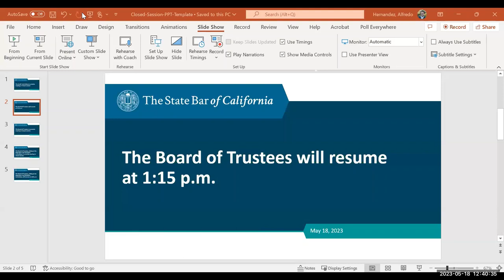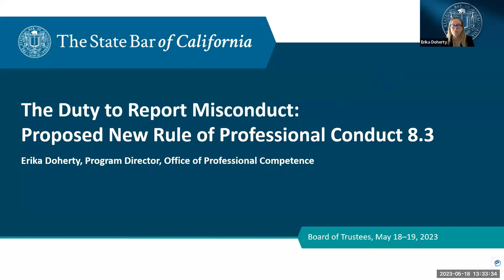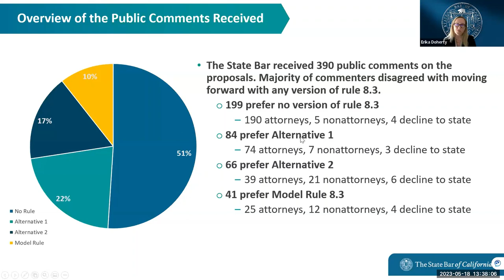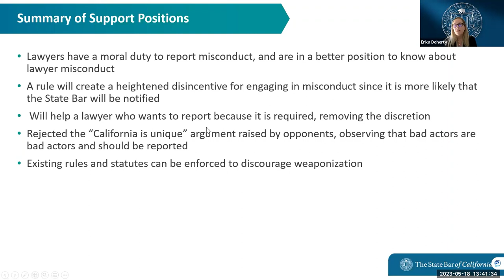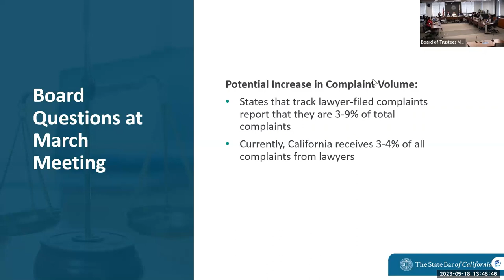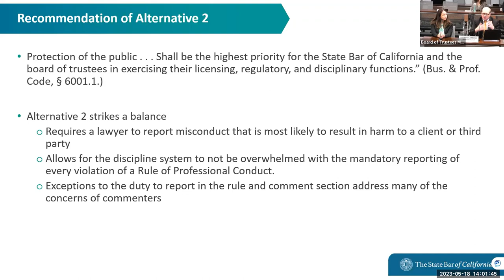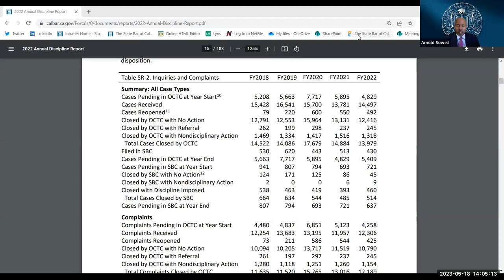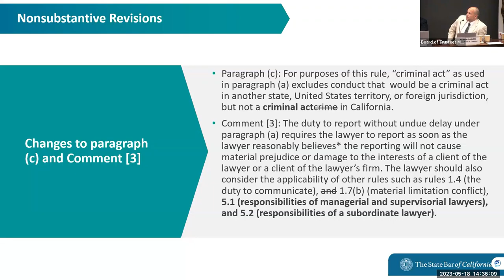Board of Trustees, Day One Part One, 5-18-23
10:45 a.m.—5:00 p.m.

Time Stamps
00:00:00 Roll Call
00:02:00 Call for Public Comment
01:01:47 Lunch Break
01:02:24 Approval of March 16, 2023, and March 24, 2023, Open Session Minutes
01:03:58 Chair's Oral Report
01:07:54 Executive Director's Oral Report
01:09:50 Consent Agenda
01:15:17 Proposed New Rule of Professional Conduct Governing Attorney Reporting Requirement (Rule 8.3): Return from Public Comment and Request for Approval